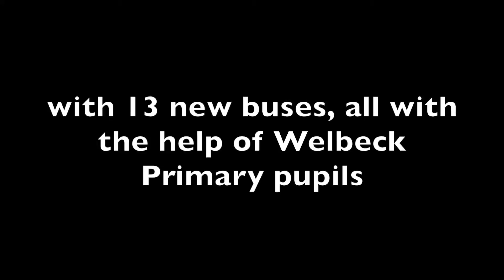New electric buses power Nottingham’s clean air ambitions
Nottingham’s pioneering investment in electric buses reaches a key milestone this week with the official launch of the UK’s first all-electric Park & Ride services.